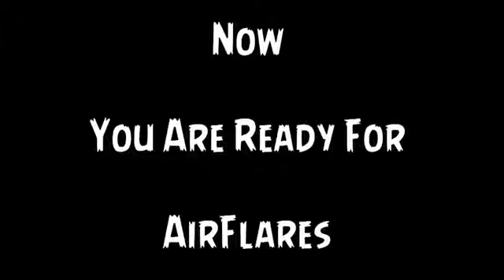How to Airflair